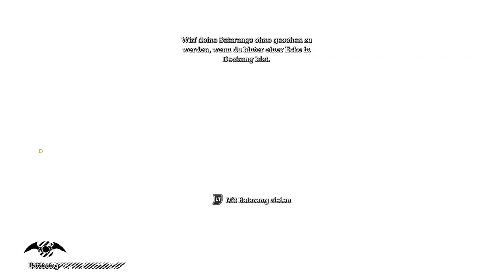BATMAN ARKHAM ASYLUM [HD+] [#013] - Auf der suche nach Sharp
Action-Adventure von Eidos / Square Enix / Time Warner (2009).

«LET'S PLAY BATMAN ARKHAM ASYLUM»
Kommentiertes Städteknechten von MacVilleLP (2015).